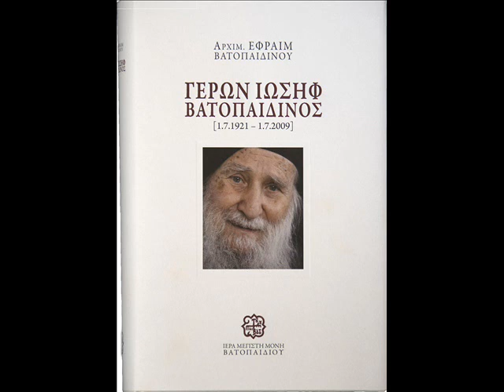ΓΕΡΩΝ ΙΩΣΗΦ ΒΑΤΟΠΑΙΔΙΝΟΣ.